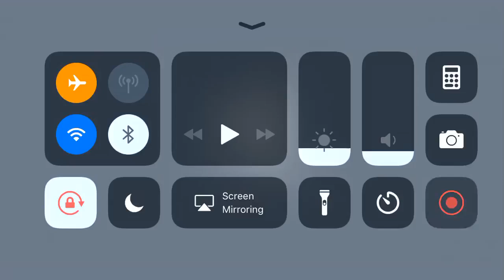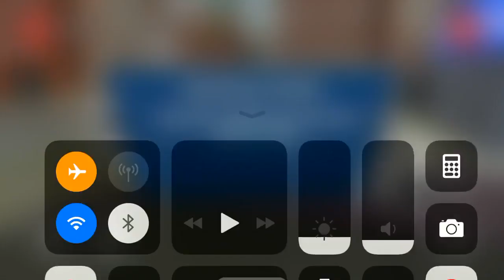Police Prison Bus Simulator Gameplay HD